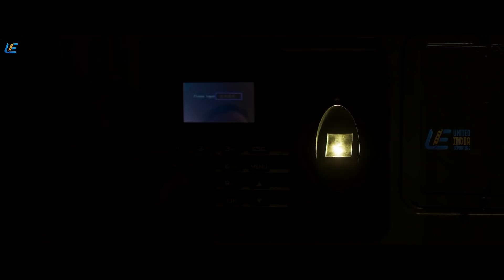Adanga Maru - Super Scene 10 | Jayam Ravi | Raashi Khanna | Sampath Raj